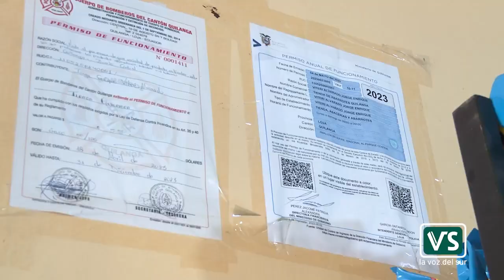Resultados del Plan de Contingencia de seguridad y durante el feriado de carnaval en Loja.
LVSec - Resultados del Plan de Contingencia de seguridad y orden público durante el feriado de carnaval en la provincia de Loja.

Somos "La voz del sur ec" Empresa productora de medios y radiodifusión